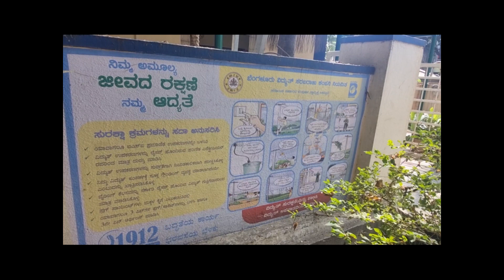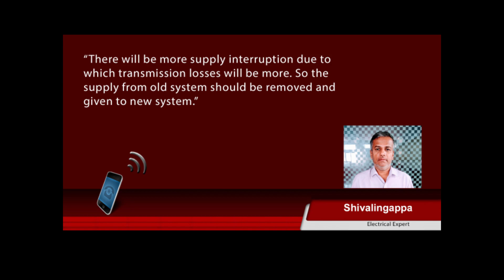In Nagadevanahalli, residents have to park their car on road, due to multiple electric poles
Residents in Nagadevanahalli find themselves with multiple electric poles on their streets. Due to which they have to park their four wheelers on road because the electric poles block the gates.